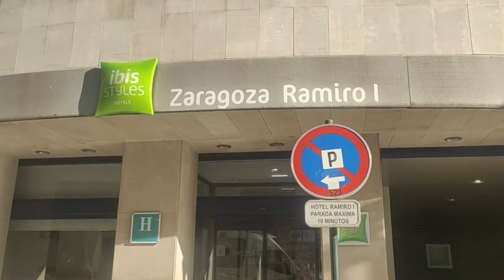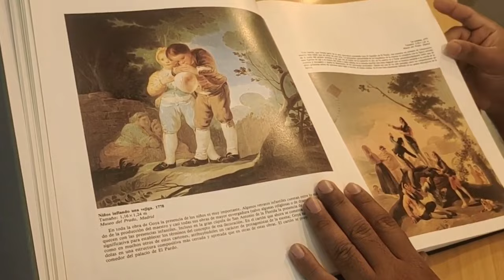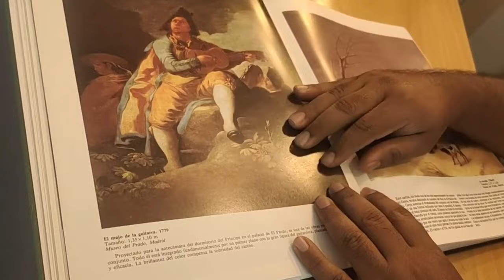Spain Diary: Episode-2: Zaragoza Hotel tour.